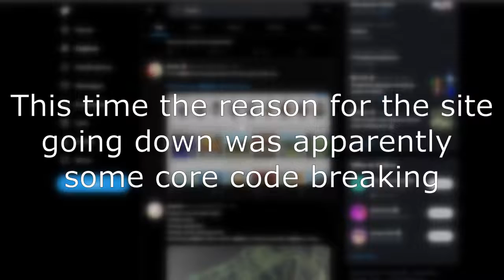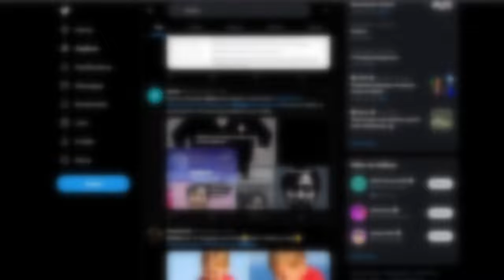ROBLOX IS BACK (fr this time)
Roblox is an online game platform and game creation system that allows users to program games and play games created by other users. The platform hosts user-created games in many genres, such as racing games, role-playing games, simulations and obstacle courses, coded in the programming language Lua.